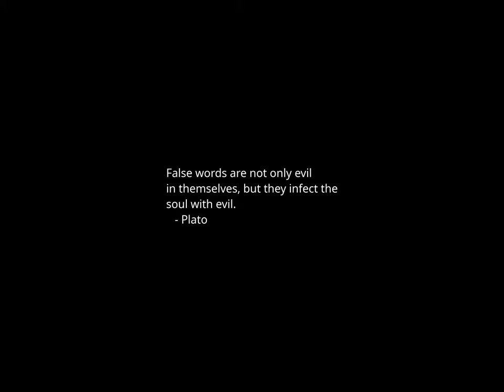Sunset Time-lapse: Tuesday, December 19, 2023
Today's headlines:

Senate wraps up final votes of 2023, passes FAA reauthorization

Eric Trump predicts Colorado decision will boost Trump in polls

Democratic lawmakers voice support for Colorado court's ruling on Trump

UN Security Council vote delayed on Gaza humanitarian resolution

Sen. Tillis to introduce legislation barring federal funds from states 'misusing' 14th Amendment

Christie reacts to Trump Colorado ballot news: Voters should decide, not courts

Trump fundraises off Colorado 14th Amendment decision removing him from ballot

Trump dismisses Hitler comparisons over anti-immigration rhetoric: 'I never read Mein Kampf'